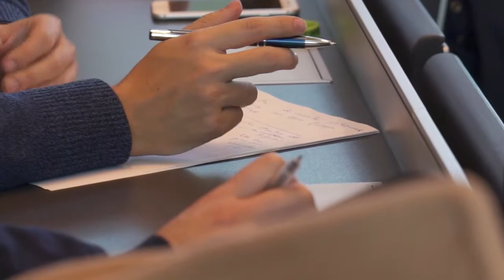Regione Lombardia, autonomia e patto con le Province: intervista al governatore Roberto Maroni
"Oggi abbiamo firmato un accordo importante con le Province lombarde, parliamo di circa 15 milioni di euro, che eroga risorse per le funzioni delegate, quelle che la Regione ha nella sua responsabilita', ma che lascia ai territori perche' riteniamo sia giusto che la gestione di certe materie sia il piu' possibile vicino ai cittadini". Cosi' il presidente della Regione Lombardia, Roberto Maroni, ha spiegato la sottoscrizione, avvenuta oggi a Palazzo Lombardia, dell'intesa tra Regione Lombardia e UPL per l'erogazione di ulteriori risorse finanziarie per la gestione, nell'annualita' 2017, delle funzioni regionali delegate.

TAVOLO CON ROMA - In questa sede, ha sottolineato, "ho chiesto al presidente dell'Unione delle Province Lombarde, Pier Luigi Mottinelli, la sua disponibilita' a partecipare alla delegazione che andra' a Roma a trattare con il Governo ulteriori forme di autonomia per la Lombardia in seguito al referendum del 22 ottobre. Sono lieto - ha evidenziato il Governatore - che mi abbia detto di si'".

PROVINCE SODDISFATTE - Circa l'accordo firmato oggi, "anche a nome dei Presidenti delle Province lombarde, apprezzo l'opera di Regione Lombardia nei confronti dei nostri Enti, che va al di la' degli importi di oggi", ha dichiarato Pier Luigi Mottinelli, Presidente della Provincia di Brescia e dell'Unione Province Lombarde, "non posso dimenticare infatti che Regione ha sollevato le Province dalla spesa per l'assistenza e il trasporto degli studenti disabili dall'anno scolastico in corso pur impegnandosi a versare tutte le risorse provenienti dallo Stato per la parte dell'anno precedente. Ha garantito ulteriori finanziamenti per il trasporto pubblico locale e si e' impegnata ad un ulteriore intervento per le Agenzie del Tpl e lo svincolo di alcuni trasferimenti regionali confluiti nell'avanzo vincolato dei nostri bilanci. Infine ha rinviato al 2018 le compensazioni relative alle previste restituzioni di risorse finanziarie anticipate in precedenza".

RICONOSCIUTO RUOLO - "Ma quello che piu' conta", ha aggiunto Mottinelli, "e' il riconoscimento del ruolo delle Province che il presidente Maroni e la sua Giunta hanno sempre dimostrato nei fatti, anche quando non era facile farlo. L'Intesa di oggi pertanto e' da un lato la conferma, sempre importante, della nostra funzione di perno del sistema delle Autonomie, ma soprattutto puo' costituire un modello per il futuro anche in altri ambiti, come i servizi per il lavoro, per cui sono attese novita' nel disegno di legge di bilancio".